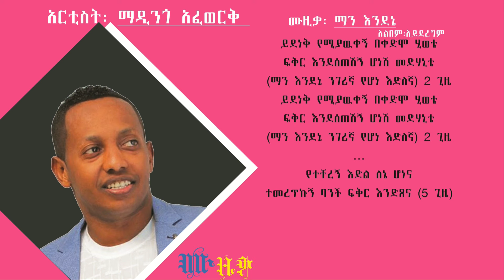ማዲንጎ አፈወርቅ ማን እንደኔ Madingo Afework Man ende ene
music lyrics video for Madingo Afework Man ende ene music